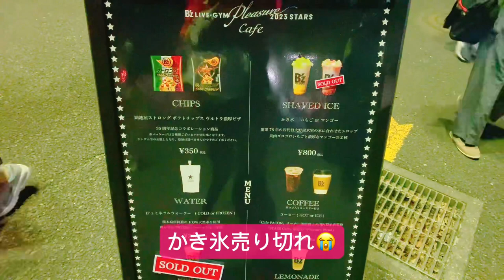【Vlog】B'z LIVE-GYM Pleasure 2023 STARSに行ってきました🌟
こんにちは、ちほまるです🌸

今回はライブ参戦の様子を撮り収めてみました🎶

一応マスクをしてでの参戦でしたが予想以上に息苦しくさすがに危機を感じた為途中外しつつ…という感じでした💦

また飲み物は凍らせたお水を2本、冷蔵していたものを1本(いずれも500ml)持って行きましたが終演後にはほぼ無くなりました…。

まだまだ暑いのでこの先のライブに参加される方、ご参考までに…。

ネタバレになるのであまり内容や感想は控えておりますが、ぜひ最後までご覧頂けると嬉しいです🙇‍♀️